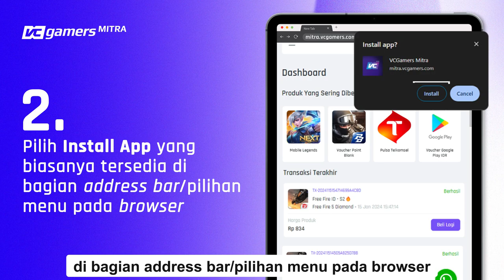Mudahnya Install Aplikasi VCGamers Mitra